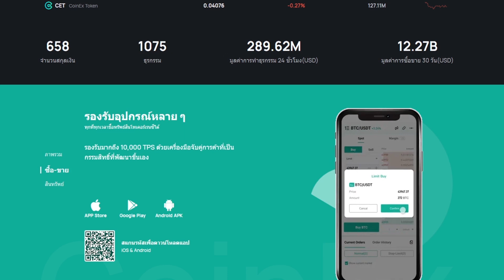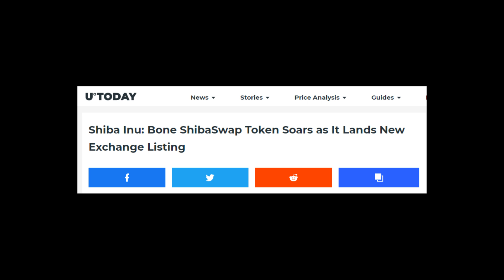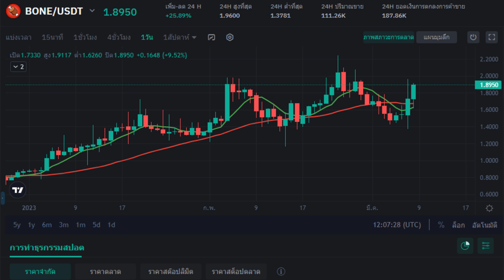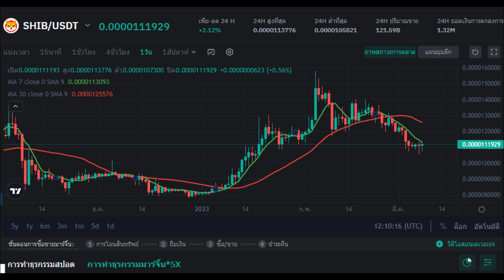ราคาBONE พุ่ง ชุมชนShiba Inu เตรียมรับแรงกระแทก Shibarium จะมาสัปดาห์นี้